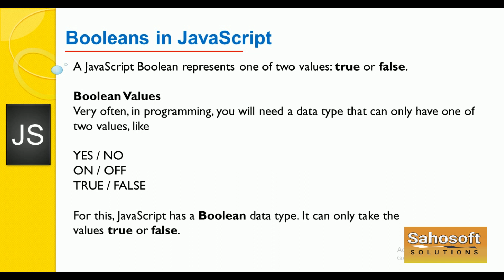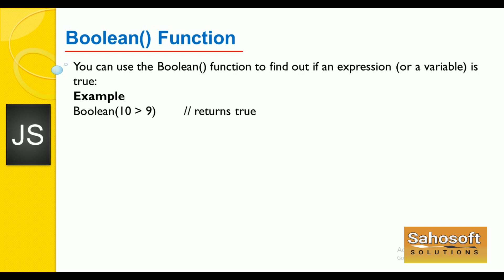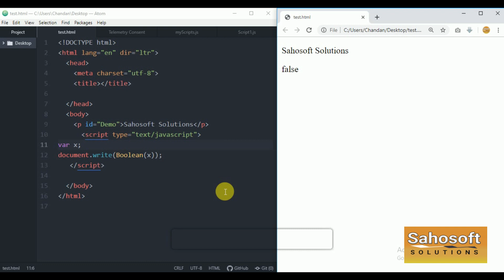Boolean in JavaScript | JavaScript Full Tutorial in Hindi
Hello Friends,
Welcome to Part 57 JavaScript Full Tutorial Training by  sahosoft solutions.